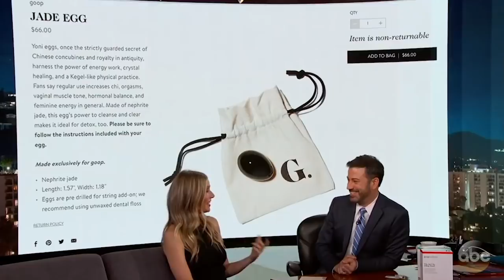VIETNAM WON THE WORLD, JOLLIBEE'S HYPE, GWYNETH PALTROW'S CHINESE SECRET - AZNN | Fung Bros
Do you want this series to continue? LMK in the comments below!